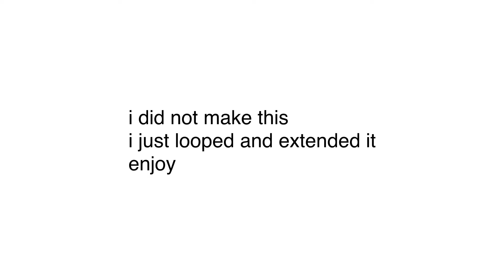Nichijou - Hyadain no Kakakata☆Kataomoi-C (jazz, extended perfect loop)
Love this bossa nova version of the Nichijou OP1, couldn't find an extended perfect loop version online (or an extended version in general), so I took it upon myself to make my own. Loops about 5 times I believe, and there's no noticeable hitch in the loop. Enjoy.